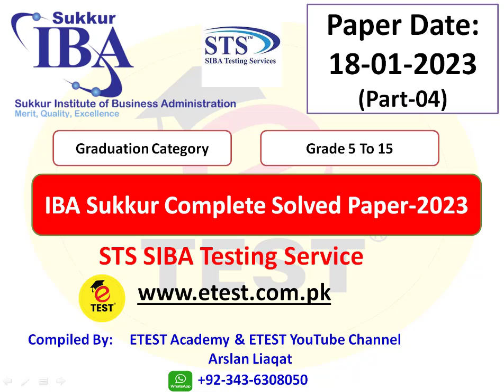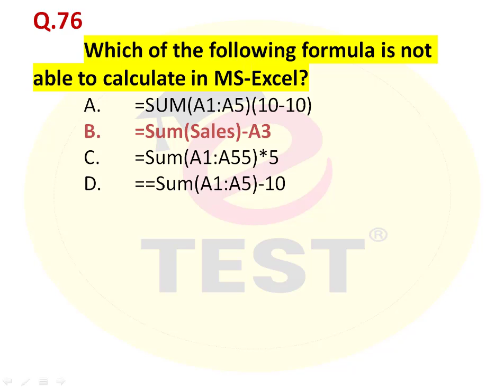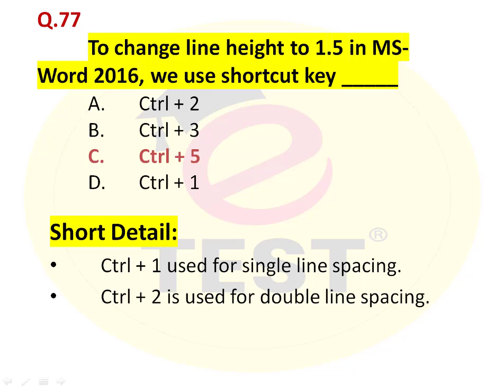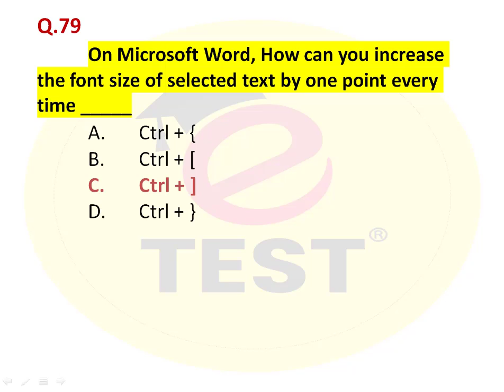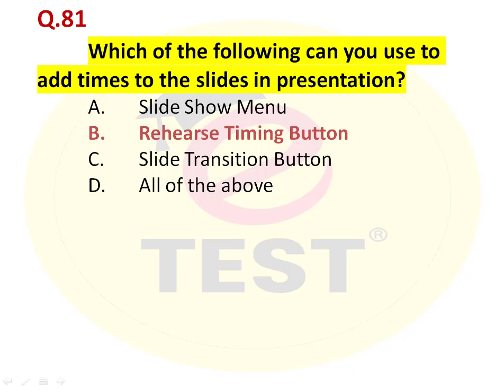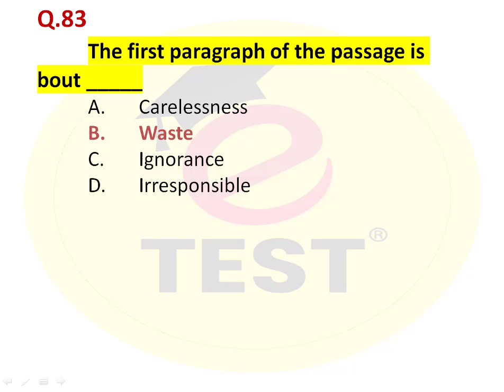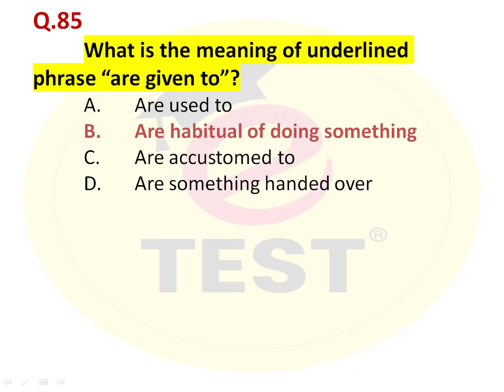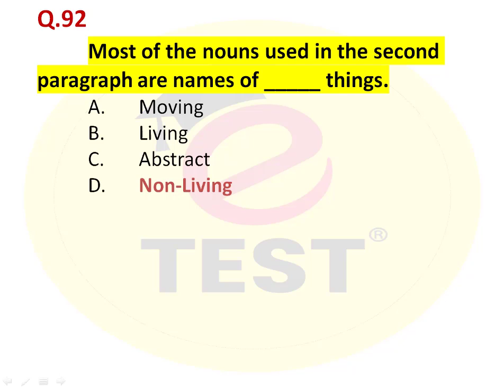IBA Sukkur Solved Paper 18 Jan 2023 Part4 STS SIBA Testing Service ETEST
This video will provide you complete solution of IBA Sukkur STS Paper.
This paper was conducted on 18 Jan 2023 by IBA Sukkur STS Testing Service.
We will discuss paragrah / passage / comprehension in this video.

You can also visit our ETEST Website for All Solved Current & Past Papers MCQs.

Regards,
Arslan Liaqat